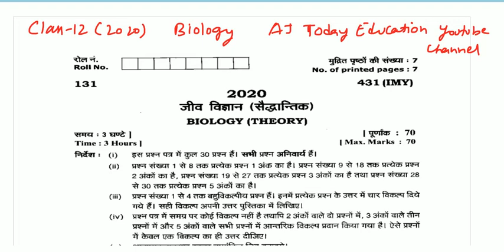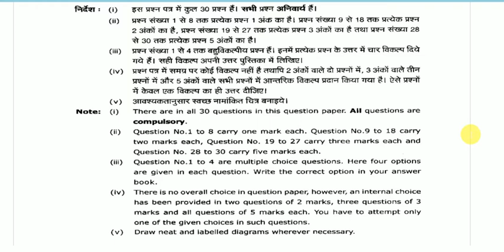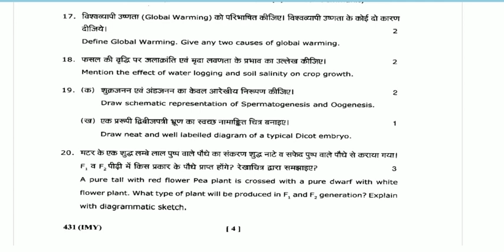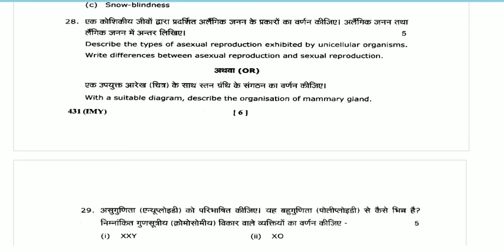Class-12 || Biology Question Paper 2020|| UK BOARD